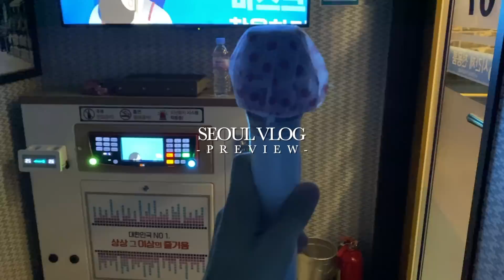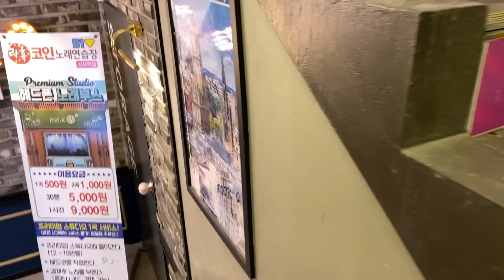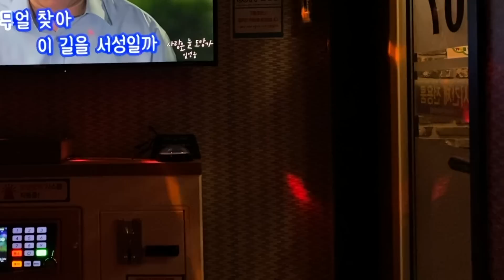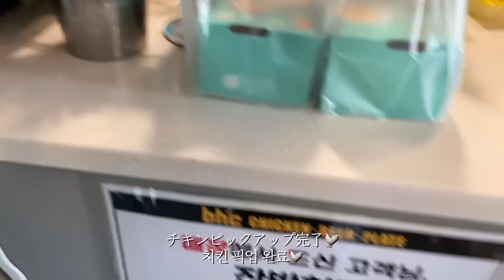韓国Vlog🇰🇷絶景カフェ, カラオケ, 漢江チメク🐓🍺 ソウルでのオススメの遊び方👌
大学で同じ学科だった後輩(韓国人)と遊んできました！
ソウルのオススメコースなので韓国旅行いらした際は、
真似してみてください👌
(韓国まで来て寿司🍣？！笑)

【動画に出てくる場所/영상에 나오는 장소들】
📍寿司/스시 - 스시츠바사
📍カラオケ/노래방 - 락휴 코인노래연습장 신사역점
📍チキン/치킨 - BHC치킨 반포한강공원1호점

【Opening BGM】
Paper ℃up - 말해줘